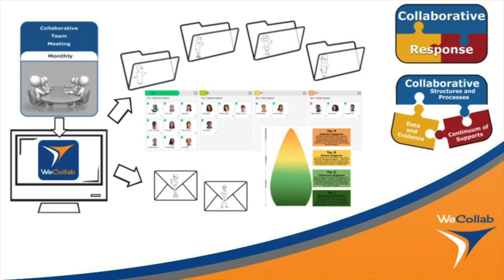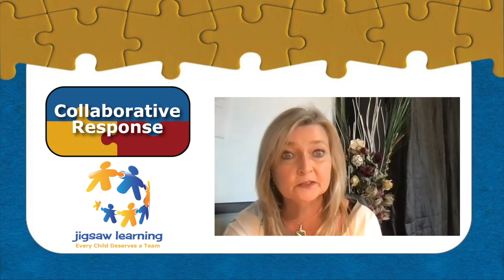Collaborative Response: A Proactive Approach to Supporting All Students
In episode 49 of Putting the Pieces Together, Jennifer, Lorna, and Kurtis prompt Carmen Semeniuk, Principal of Light of Christ School in Lakeland Catholic School Division to revisit the four year journey the school has been on with respect to implementing, refining, and deepening Collaborative Response. Carmen shares ideas that resonated in the process of introduction, key shifts that have made the process more efficient, support provided to the school from the divisional level, and manners in which new staff are introduced to ensure the framework is sustainable. Reflection is focused on what is convenient and purposeful to ensure students AND staff are effectively supported.

Related Resources

Jigsaw Learning is a team of educators who work with schools, districts and educational leaders to establish collaborative learning structures that ensure success for all students, because every child deserves a team.

Become a JL Insider to receive access to newly added resources and video content, advance notice for sessions/workshops, discounts for learning events and resources, plus so much more!

Join the Facebook Group “The Collaborative Leader”, to engage in further conversations and resource sharing with others dedicated to ensuring effective teams and collaborative structures

Music: “Jigsaw” has been composed, recorded, and produced by Trent Ferguson for Putting the Pieces Together with Jigsaw Learning.

Images: Visuals included in this video not generated under agreement with Jigsaw Learning Inc. have been carefully selected under Creative Commons for their permissions.